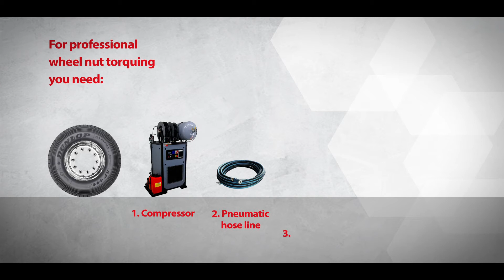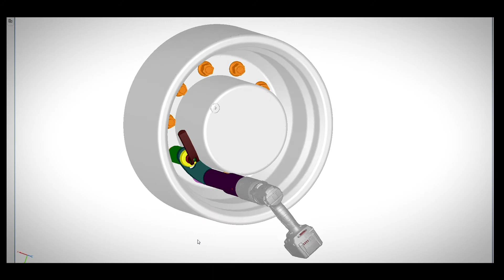Commercial vehicle wheel nut torquing: torque tools compared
For commercial vehicle wheel nut torquing different torque tools can be used. The video compares the solutions.
✅ 1 innovative ITH Battery Nut Runner type ADS can substitute 4 conventional items: 🚫 No compressor, 🚫 no pneumatic hose line, 🚫 no impact wrenches, 🚫 no manual torque multiplier required.

When torquing with ITH Battery Nut Runner type ADS, torque values can be set from 100 Nm to 1.000 Nm (74 ft*lbs to 738 ft*lbs). Further advantages are:

✅ No cables or hose lines: Possible sources of danger are eliminated ("tripping hazards").
✅ No wheel chock required during torquing.
✅ No surface damages on the wheel.
✅ Ergonomic and safe: Quiet (noise emissions less than 75 dB) and almost zero vibration compared to impact wrenches, reducing the risk of HAVS.
✅ No brake dust pollution by air pressure.
✅ Integrated LED work light at the ITH Nut Runner type ADS to lighten up the application.
✅ Automatic shut-off when reaching target torque (no impact wrench), which leads to high repeatable precision of  +/- 4 % during torquing. No forces are transferred to the user.
✅ Battery-powered ITH torque wrench enables you to work independently from power supplies and hose lines.
✅ Adjustable, curved reaction arms, matching all wheel profiles.
✅ For all profiles (single wheel or double wheel), pitch cycle diameters, and nut sizes

Contact our global network for technical questions - we would be pleased to give support